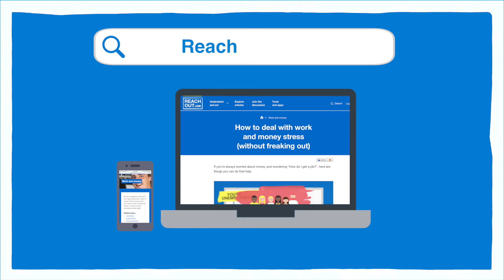How FGG shareholders are helping young people in regional, rural and remote Australia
With continued support from Future Generation Global, we’ll be able to support 60,000 young people in regional, rural and remote Australia with whatever life throws at them in 2018–19.

This is so important because, out of the million young people in country Australia, 1 in 4 has a probable serious mental illness and more than half of them aren’t seeking professional help.

We’ve listened to what’s going on in their lives and gathered all the best advice and support tips from young people all over the country. These interviews and practical support, information, infographics and tools are now available on ReachOut.com.

For our research about what’s going on in young people’s lives in these areas, check out Lifting the Weight: Understanding young people’s mental health and service needs in regional and remote Australia, which was made possible by support from Future Generation Global Investment Company: